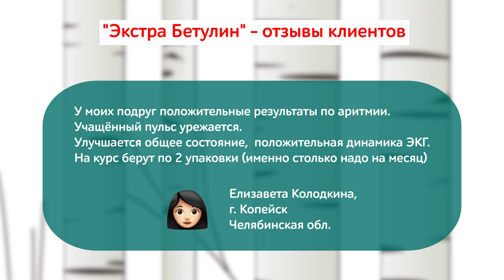Экстра Бетулин: отзывы о применении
В основе продукта лежит сила двух мощнейших природных компонентов: прополиса и бетулина!
Собрали отзывы об Экстра Бетулине со всей России 💬
Рады, что наш продукт помог многим хорошим людям 🤗